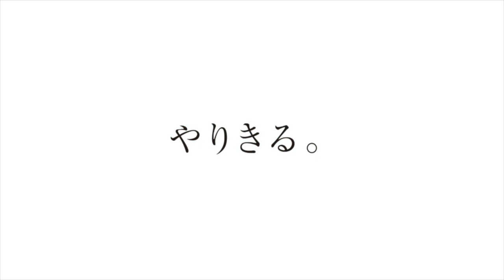服部 花音 磐田東高校女子サッカー部｜ジュニアアスリートプラス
磐田東高校女子サッカー部、服部さんのインタビュー動画です。